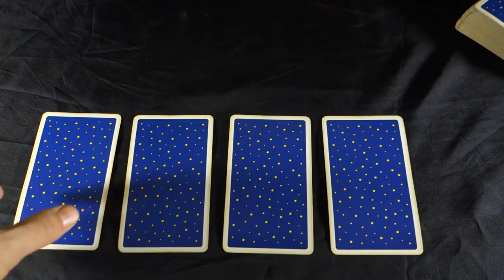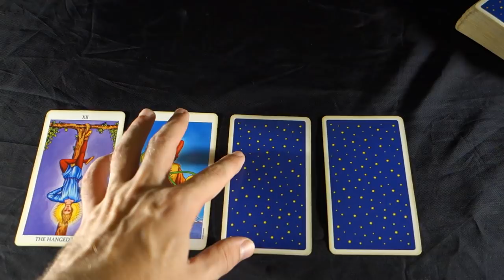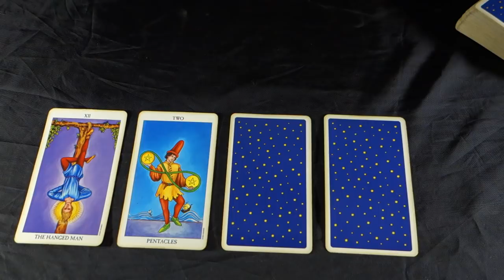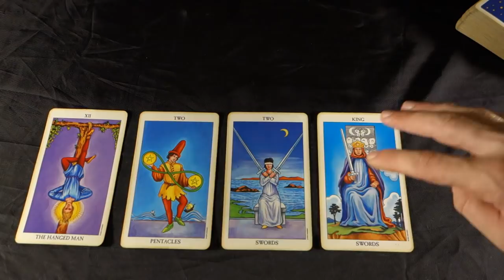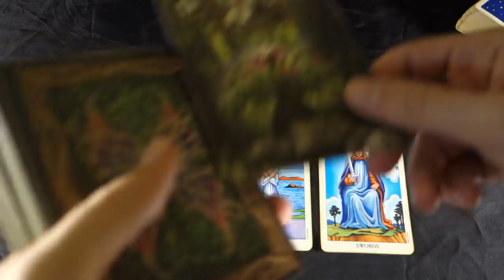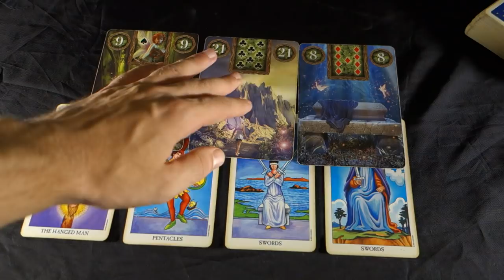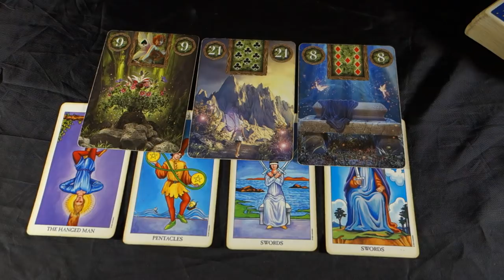SAGITTARIUS - ACTING ON EMOTIONS WILL LEAD TO REGRETS! Sagittarius Weekly Tarot Reading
SAGITTARIUS - ACTING ON EMOTIONS WILL LEAD TO REGRETS! Sagittarius Weekly Tarot Reading Buy 30 mins get 10 BONUS mins free to make a 40 min reading for the price of 30